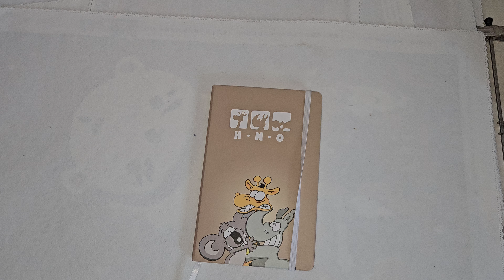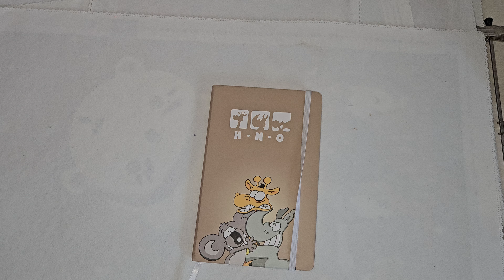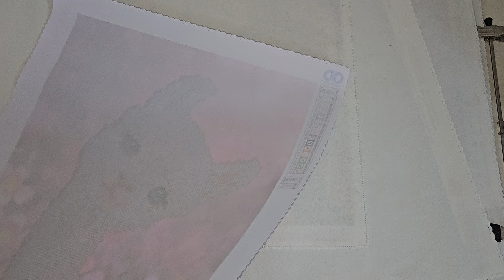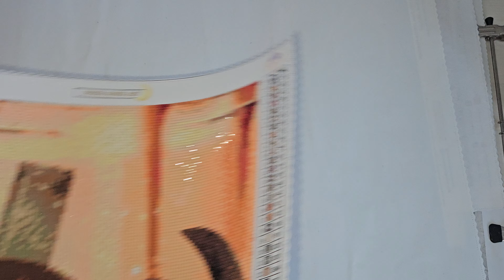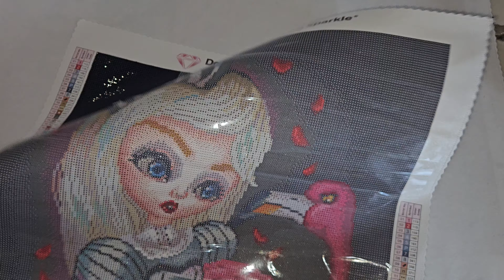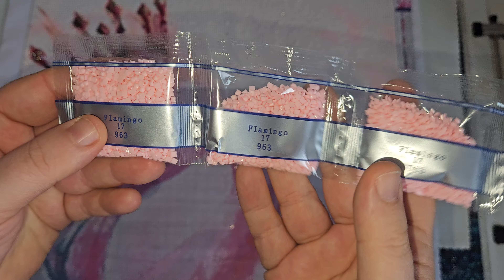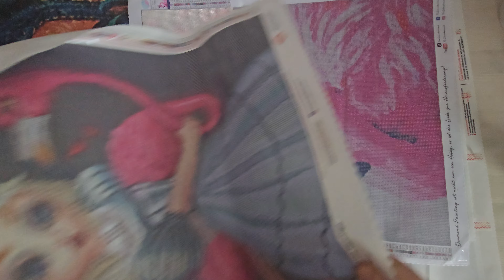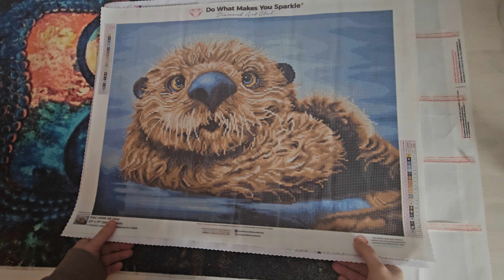Ich kaufe keine Diamondpainting Bilder mehr ! Monat 2 meiner Challenge ist um.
Monatsrückblick Februar mit mehr als einem Finish. Wie lief sonst ? Das seht ihr hier. diamondpainting stashdetox monthinreview challenge #2024

*Zu Diamond Dotz